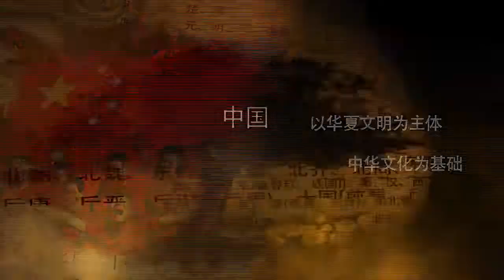德鸿《鉴宝讲坛》第二期（25） 如意紫砂茶壶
如意紫砂茶壶
口径：7.75cm 底径：8.96cm  带盖高：10.08cm
此如意紫砂茶壶，呈铁栗色，表面细润，是以优质紫砂泥制作。壶身呈圆形鼎形，造型极其大气、稳如泰山，弯嘴尖锐胥出，衔接精湛。壶身雕刻精致，通体包浆厚实，古意盈盈。有极高的收藏与欣赏价值。